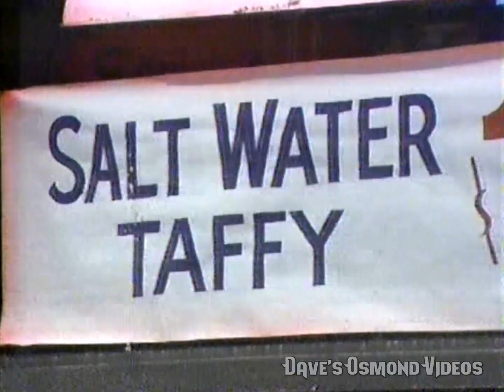Marie Osmond On TV's Bloopers & Practical Jokes (1985)